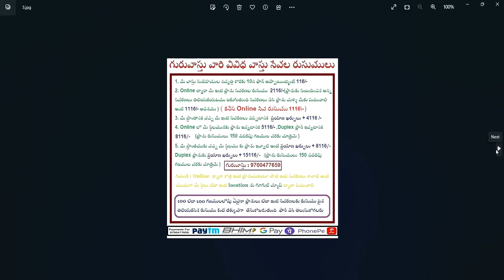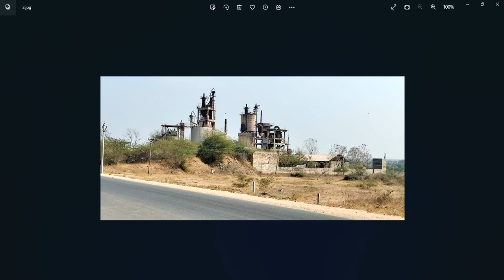విదిక్కు వాయువ్యంలో పనికిరాని వ్యర్దాలు, ఎత్తులు ఉండవచ్చా ? || Guruvastu